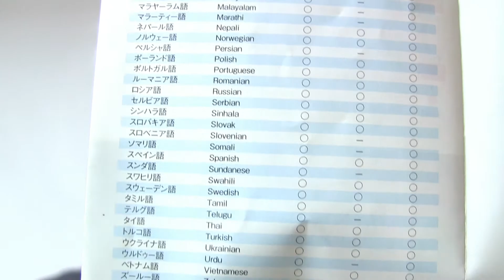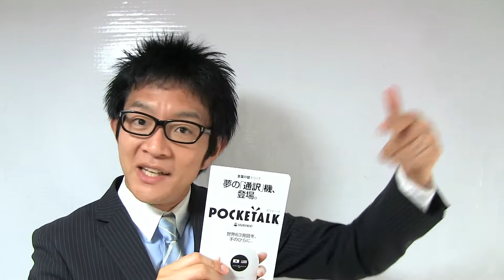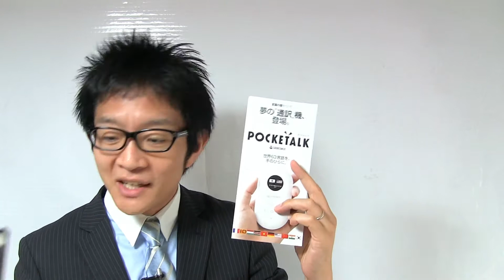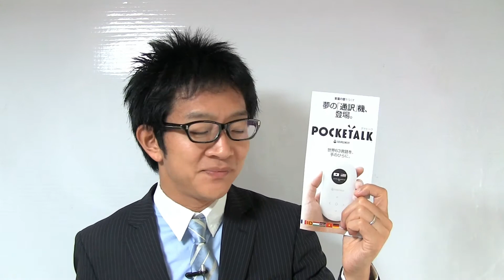夢の通訳マシン！ポケトークを実体験！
・ ポケトークのさらに詳しいレビュー動画はこちらです。

ポケトークのアマゾン販売リンク

（※注意：2018年6月現在、アマゾンで売っているのは、Ｗｉ-Ｆｉモデルだけです。Ｗｉ-Ｆｉがつながる場所でしか使えません。動画で紹介しているＳＩＭカードモデルは、Ｗｉ-Ｆｉよりも上位モデルです）

師範代Shinyaの「英語勉強法セミナー動画（無料版）」はこちら

師範代Shinyaの「英語勉強法セミナー動画（有料版）」はこちら

YouTube動画を見た感想アンケート＆今後の動画トピックのリクエストはこちら